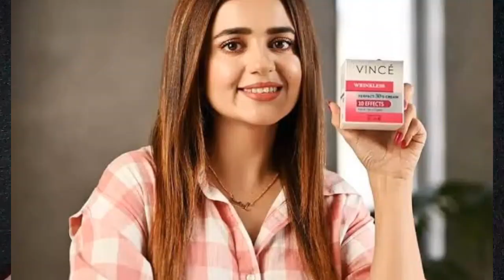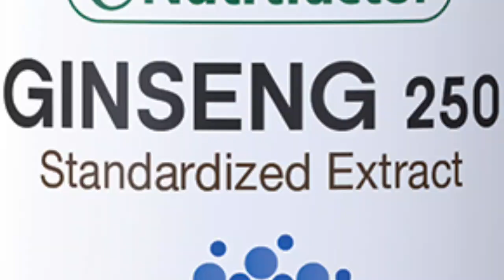Top best anti ageing creams | ingredients of anti ageing creams | Skin care recommendations